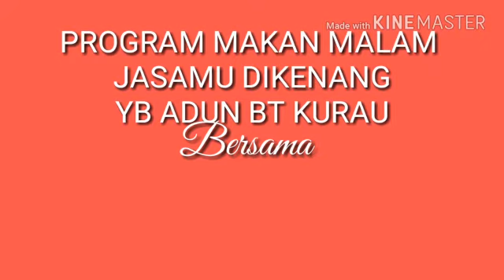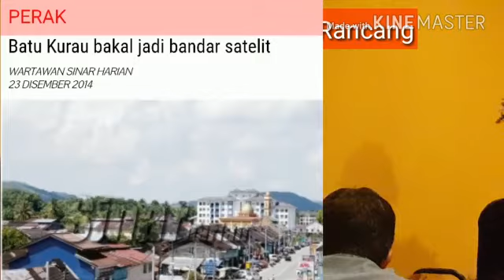ADUN BT KURAU: MKN MALAM JASAMU DI KENANG BERSAMA AJK BHG, KETUA CAW & KETUA KPG DUN BT KURAU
Video from Brozek Zamri